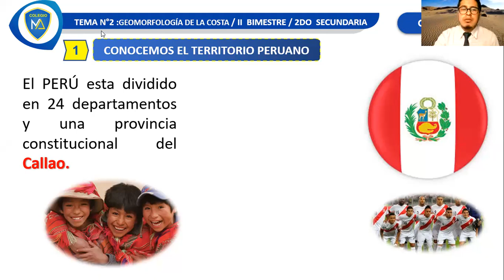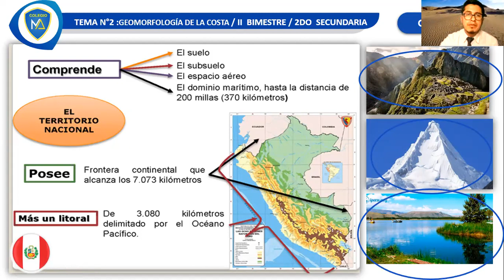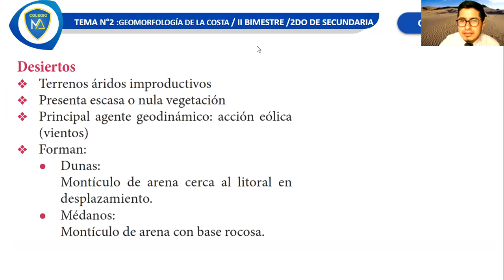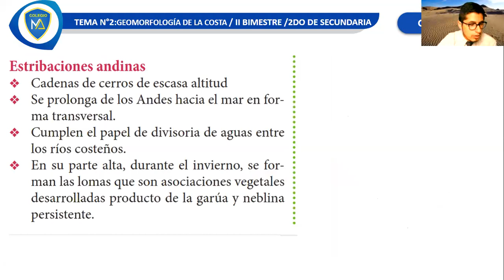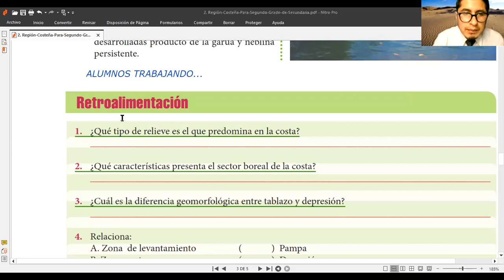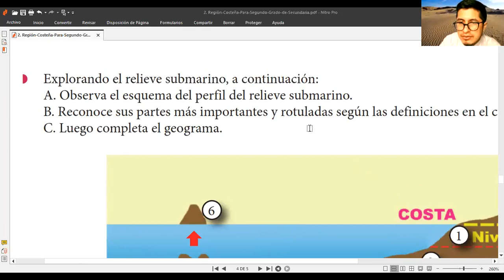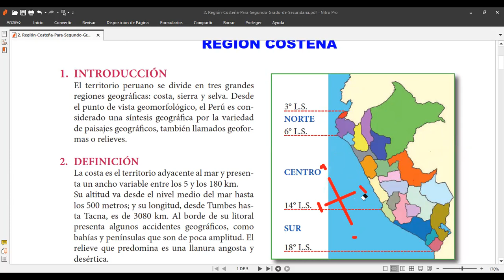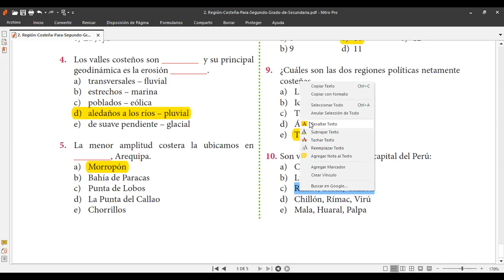TEMA: GEOMORFOLOGÍA DE LA COSTA - GEOGRAFÍA: 2DO SEC.